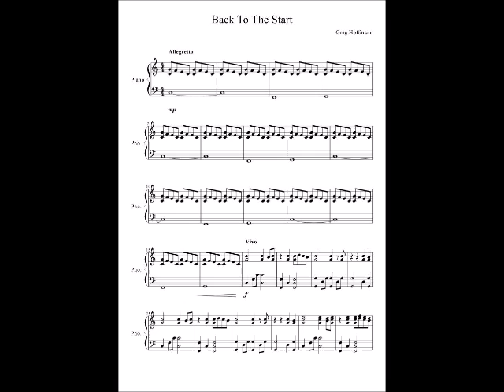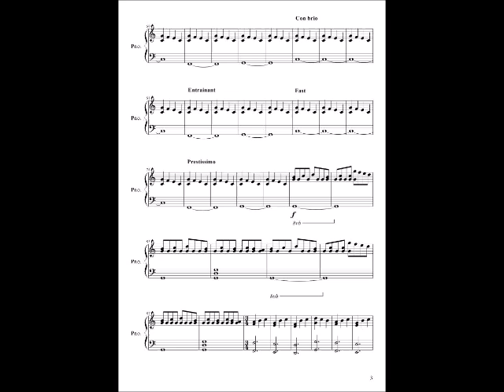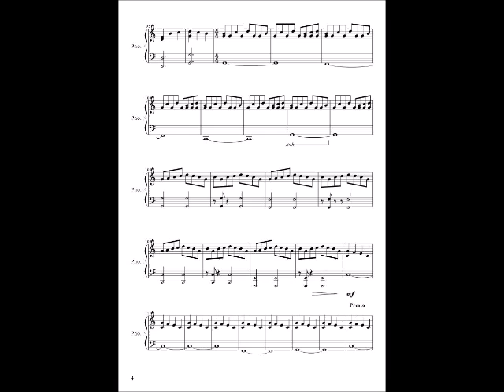Composition #1- Back To The Start [SHEET MUSIC]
Finally got this out for you guys to see. Hope you enjoy!! :D